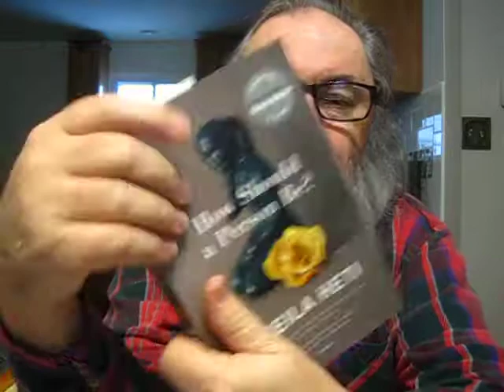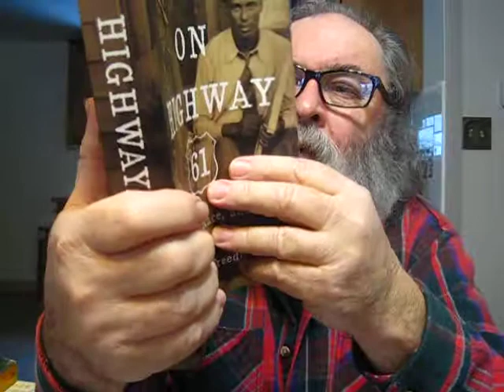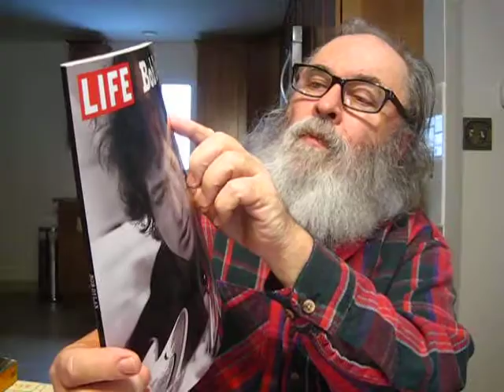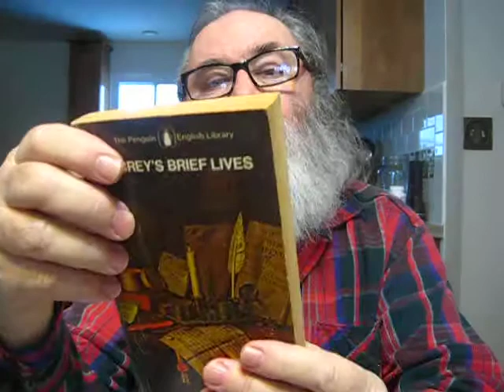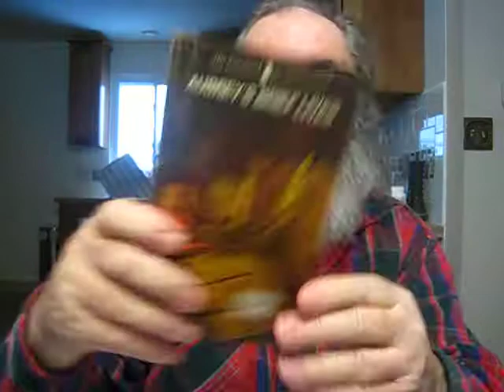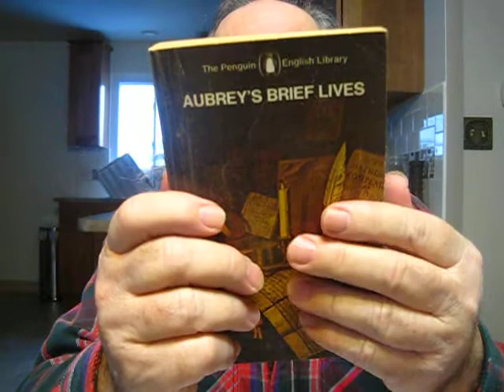New Books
"Biblical Authority After Babel: Retrieving the Solas in the Spirit of Mere Protestant Christianity" by Kevin J. Vanhoozer

"Called By Triune Grace: Divine Rhetoric and the Effectual Call" by Jonathan Hoglund

"How Should a Person Be?" a novel by Sheila Heti

"On Highway 61: Music, Race, and the Evolution of Cultural Freedom" by Dennis McNally

"Aubrey's Brief Lives" Edited with the original manuscripts and with an introduction by Oliver Lawson Dick a Penguin Books

"John Aubrey, My Own Life" biography by Ruth Scurr

"Grand Hotel Abyss: The Lives of the Frankfurt School" biography by Stuart Jeffries

LIFE magazine Bob Dylan  Winner Of The Nobel Prize In Literature 2016 A Reissue Of Life's Classic Edition